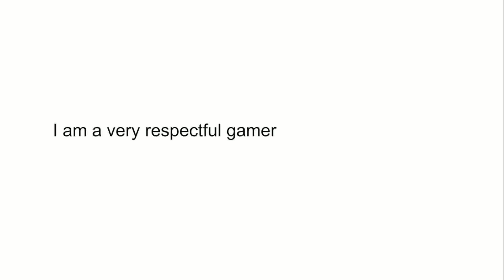Why I should get the Riot buddy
RIOT PLS